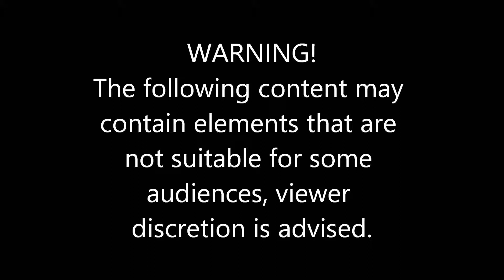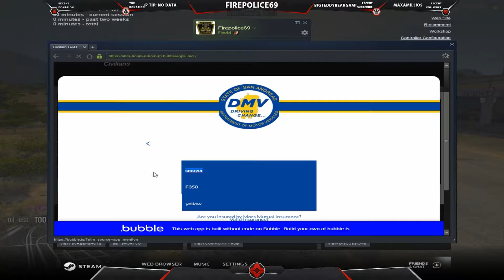AfterHours Reborn Ep 27 Toogle 1 0